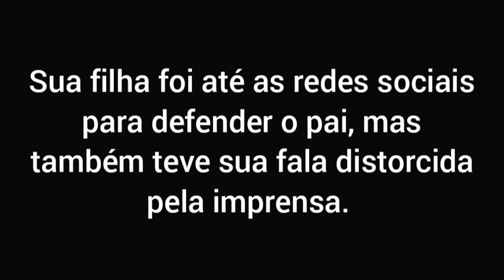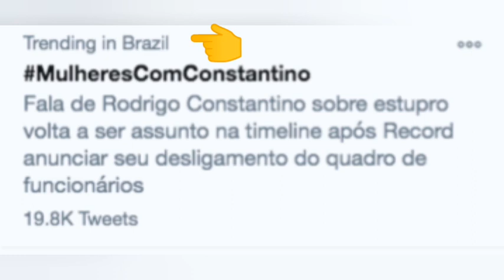Após massacre, Rodrigo Constantino se emociona durante live